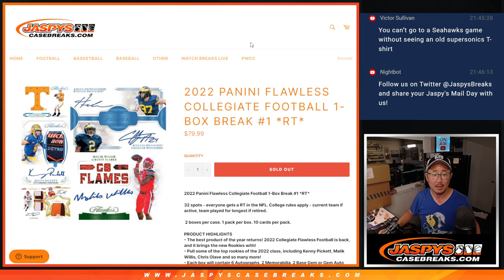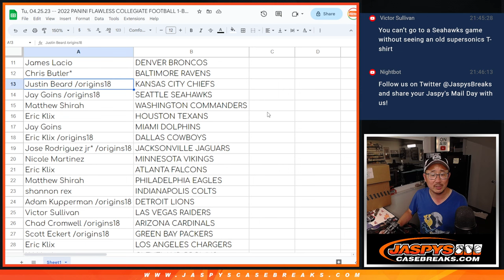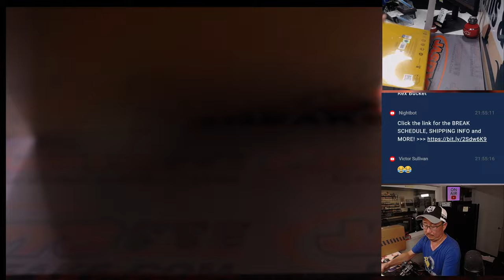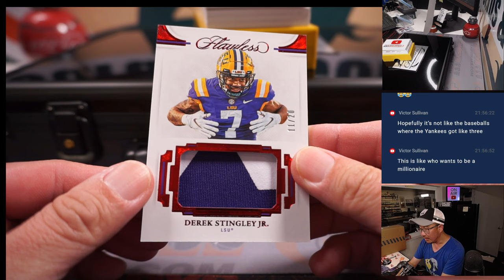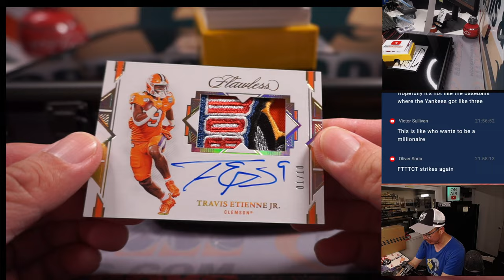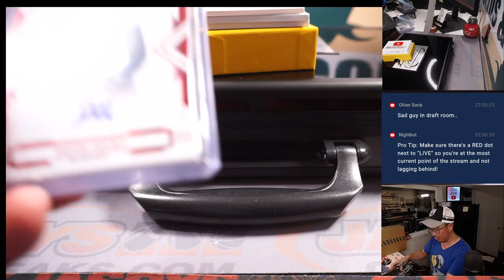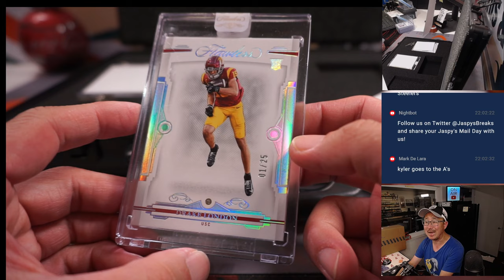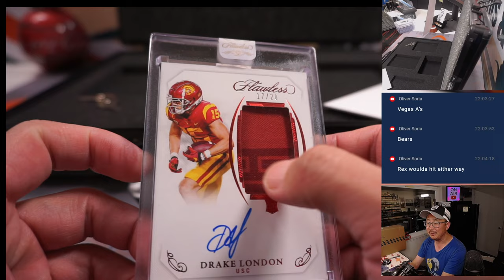Tu, 04.25.23 -- 2022 PANINI FLAWLESS COLLEGIATE FOOTBALL 1-BOX BREAK #1 *RT*